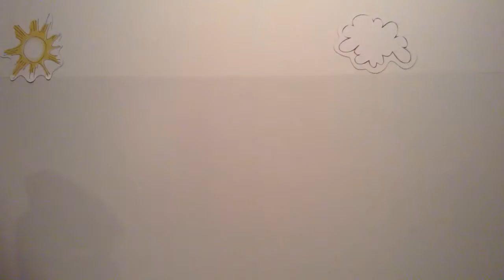Orage dangereuse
(Emerik Et Xavier)